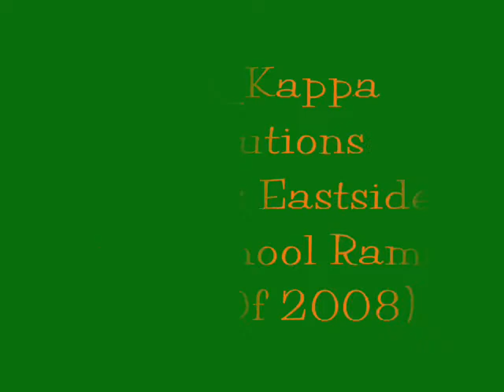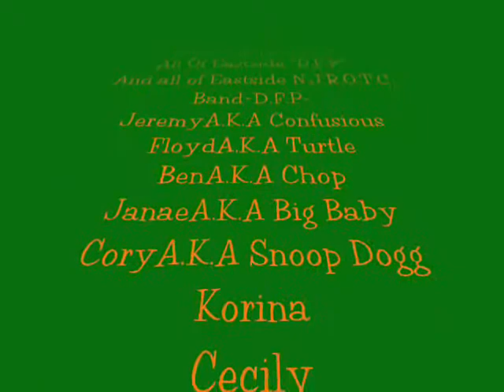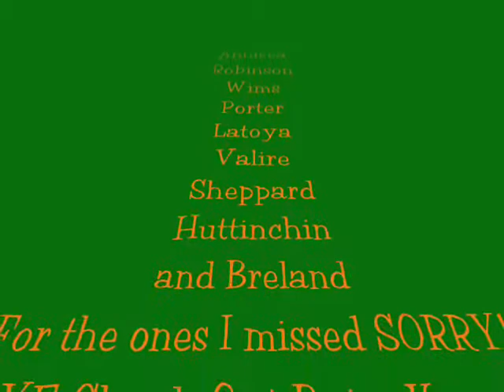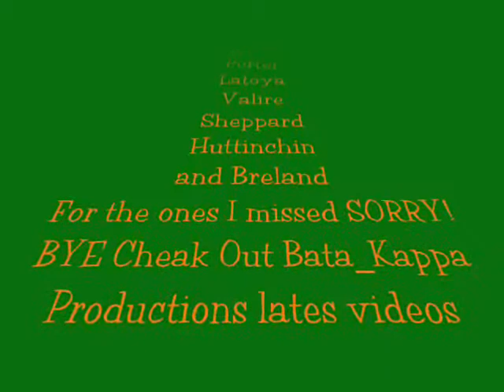Eastside Class Of 2008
To Eastside High Students